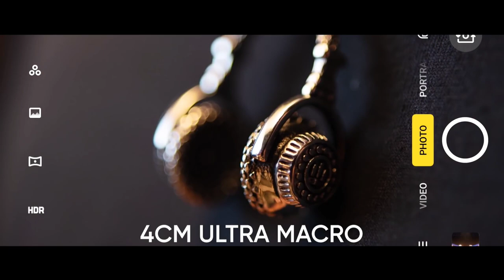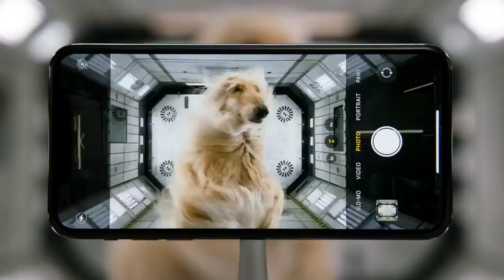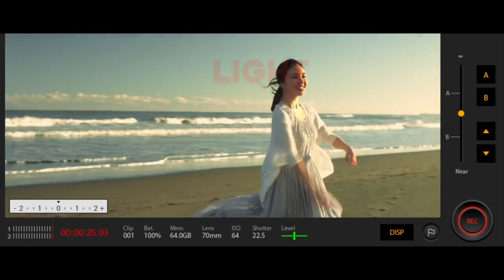WHAT IS MEGAPIXEL??? | IMAGE QUALITY | SMARTPHONE CAMERA | TECH ON TABLE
HELLO DOSTO.

Aajkal sabhi smartphone companies ki advertising ki main strategy unke smartphone k camera me rahe no. of megapixel hote hai
To kya hume camera k no. of megapixel ko dekhakar ek smartphone purchase karna chahiye?
in sab savalo ka javab janenge hum is video me

My picks:

Samsung galaxy M51

Redmi 9 prime

Oneplus nord

Samsung galaxy A71